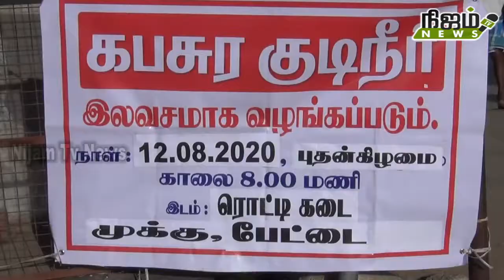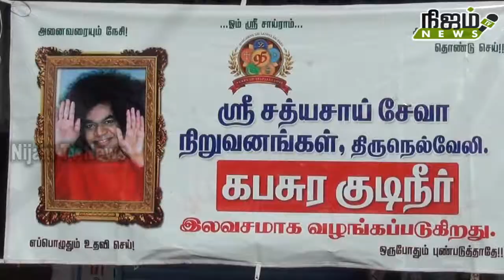ஸ்ரீசத்யசாயிசேவாநிறுவனங்கள்சார்பில் 2வதுநாளாக பேட்டைபகுதிபொதுமக்களுக்குகபசுரக்குடிநீர் வழங்கப்பட்டது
ஸ்ரீ சத்ய சாயி சேவா நிறுவனங்கள் சார்பில் 130 வது நாளாக பேட்டை பகுதி பொதுமக்களுக்கு கபசுரக் குடிநீர் வழங்கப்பட்டது.